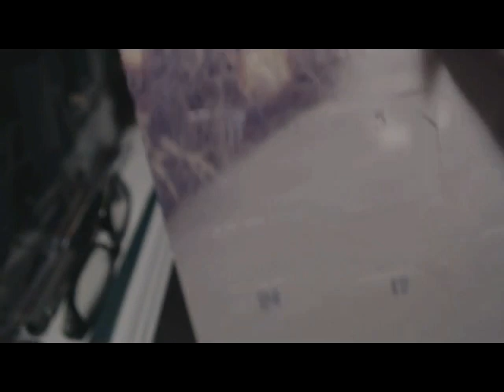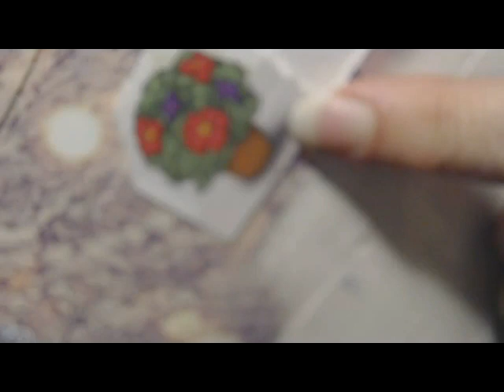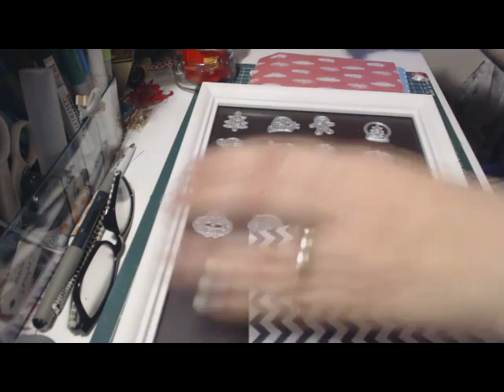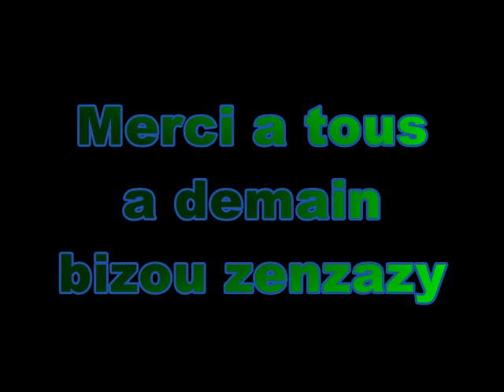ouverture du calendrier jour 14 et jour 15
voici ma chaine qui sera consacré aux loisirs creatif des tutos des hauls qlq recettes cuisine mixed media home deco mais surtout scrap j aime aussi les echanges si cela vous dit contacter moi
je m appelle cecile et mon pseudo : zenzazy